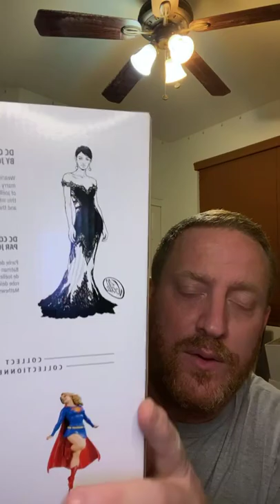Unboxing a Sideshow Collectable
Unboxing (finally) my Joëlle Jones Catwoman Wedding Dress statue.